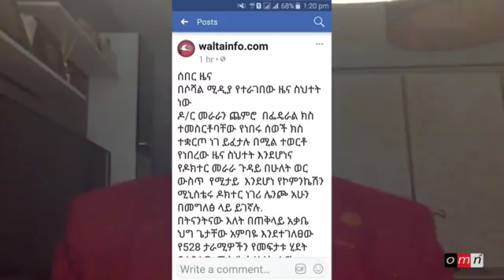Hasawa Jawar Mohammed Kana Mee Obsaan Dhaggeyfadha SHARE Waliif Godha SUBSCRIBE Godhadha